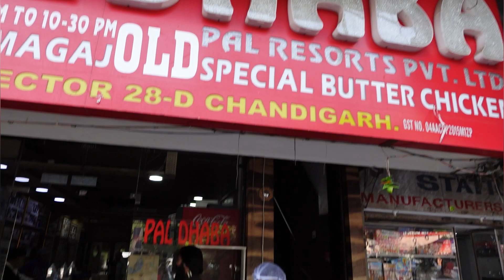Exploring Chandigarh's Best Butter Chicken With Sreenanda Shankar At Pal's Dhaba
Join Sreenanda Shankar as she enters the rich and flavorful world of butter chicken at Pal's Dhaba in Chandigarh. This video captures the essence of authentic Punjabi cuisine, showcasing one of the city's most renowned dishes. From the bustling atmosphere of the dhaba to the deliciously spiced butter chicken, experience the culinary heart of Chandigarh.

Whether you're a butter chicken fan or a foodie exploring Indian cuisine, this video is a must-watch.

This video is about Exploring Chandigarh's Best Butter Chicken With Sreenanda Shankar At Pal's Dhaba. But It also covers the following topics:

Traditional Butter Chicken Taste
Sreenanda Shankar's Chandigarh Visit
Pal's Dhaba Chandigarh

Video Title: Exploring Chandigarh's Best Butter Chicken With Sreenanda Shankar At Pal's Dhaba

👉Easy and Natural Makeup with a Dark Lipstick. Elegant Winter Makeup! Relatable Do It Yourself Makeup

✅  About Sreenanda Shankar.

Welcome to the vibrant world of Sreenanda Shankar! From captivating dance performances to insightful acting, easy makeup tutorials, exciting travel diaries, and mouth-watering recipes, there's something for everyone. Follow my adventures and be inspired every day.